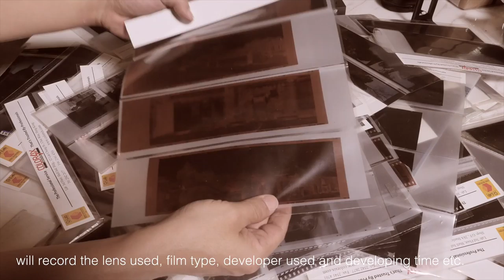Starting Large Format Photography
The studio is finally ready, the first stage is to take the cameras out for a cleaning ! Still need to locate the small items such as shutter cables, external shutters, ND filters, lens boards, lens adapters etc., they are hidden all over the place.

Cameras are:
1. Deardorff 810 with Voigtlander Petzval
2. Linhoff Kardan 45 with Cooke
3. Fujifilm GX617
4. Polaroid Landcamera with Schneider Xenotar
5. ilford Pinhole 810
6. Lomography 360